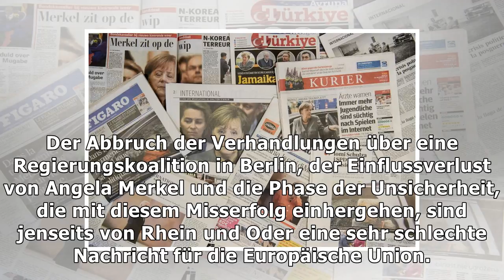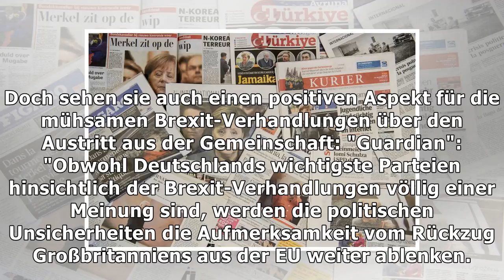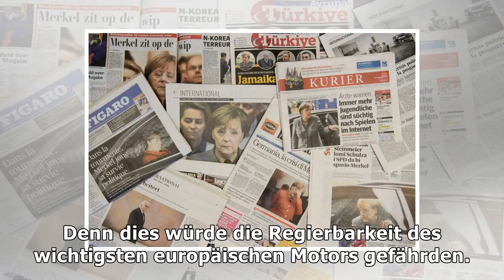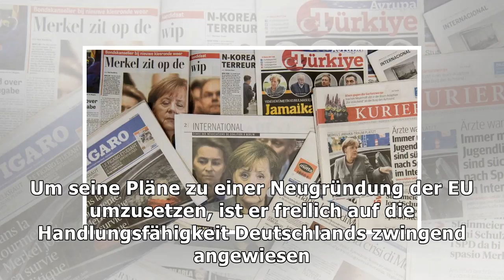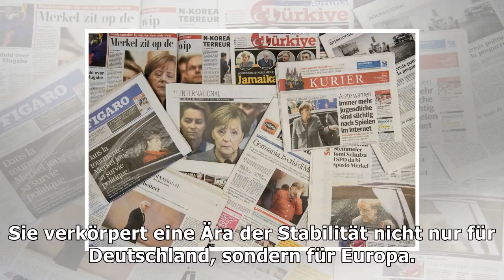Internationale presseschau: "merkels tage als kanzlerin sind gezählt"